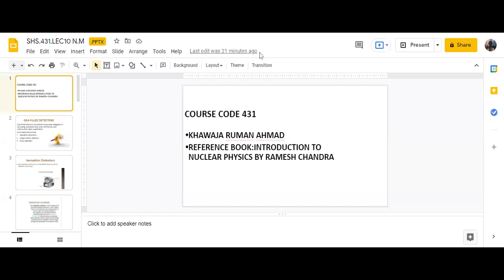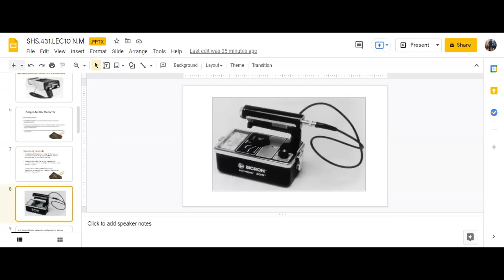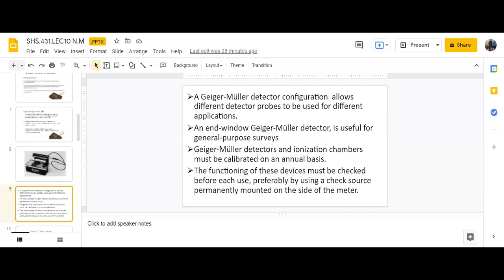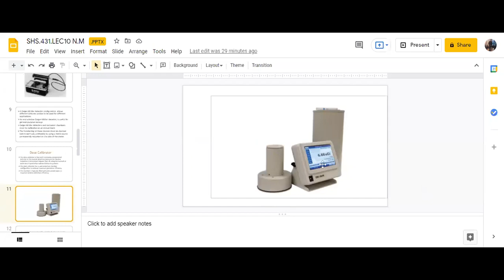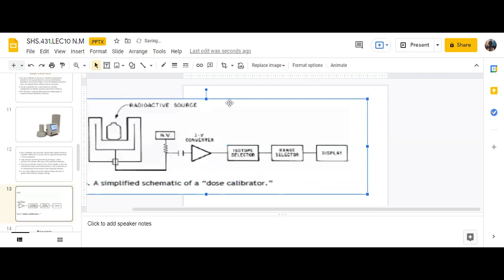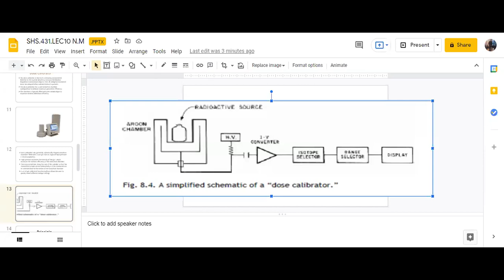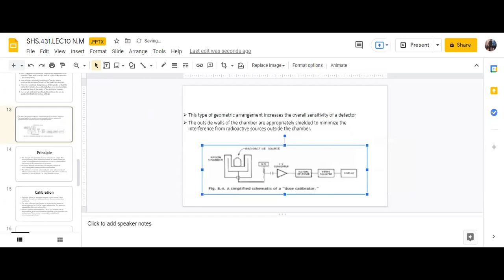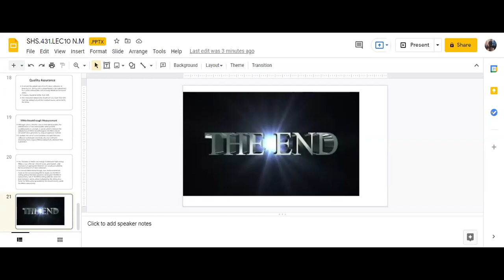Nuclear Medicine Lecture 10 | SHS 431 Lecture 10 | Nuclear Medicine Lec 10 | Nuclear med lec 10